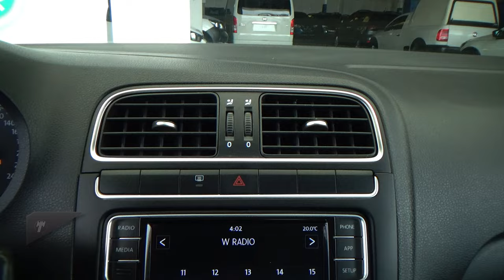Volkswagen / Polo / 2021 - 29681